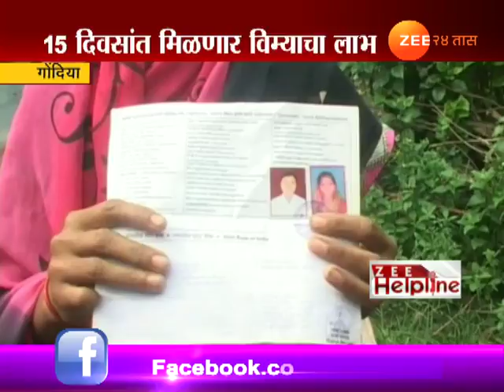गोंदिया | पंतप्रधान विमा योजनेचं फार्स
Zee Helpline | Gondiya | No Advantage Of Insurance | 28th October 2017